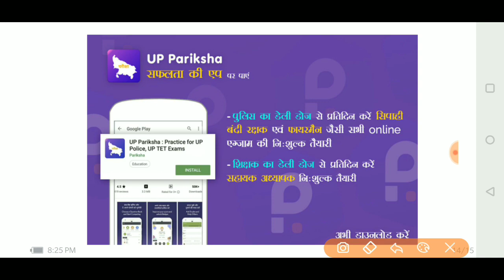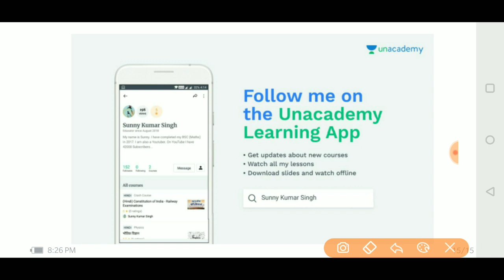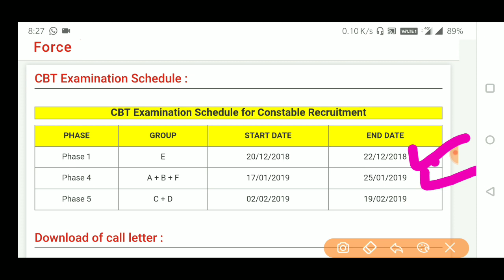RPF Admit Card जारी | RPF Constable 2018 Exam Dates Out | RPF Constable CBT Exam Schedule Released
सबसे पहले सरकारी नौकरी की जानकारी पाने और परीक्षा की फ्री Online कोचिंग Class पाने के लिए आज ही हमारे चैनल को ऊपर दिये हुए लाल रंग के पर क्लिक कर SUBSCRIBE करे...

Up Pariksha App Download Link -

SSC GD BOOK LIST -

Gk & Gs Book -

English book -

Hindi book -

Reasoning book -

Math Book

SSC GD CONSTABLE प्रक्टिश सेट -

हेलो दोस्तों
आपका हमारे ओर आपके इस चॅनेल  पर हार्दिक स्वागत है दोस्तो अगर आपको हमारी ये  वीडियो अच्छी लग रही है तो आप हमारे इस चॅनेल को सबस्क्राइब ज़रूर करे ताकि आपको आने वाली नयी वीडियो मिल सके |
आपकी इस सुपोर्ट के लिए आपका धन्यवाद |

Tag -